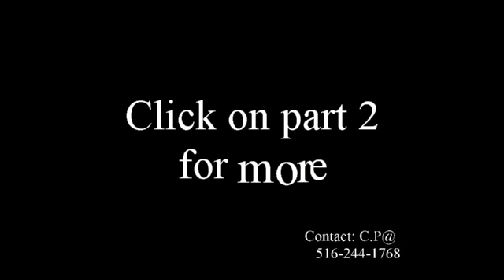Exclusive talent search part 1 final